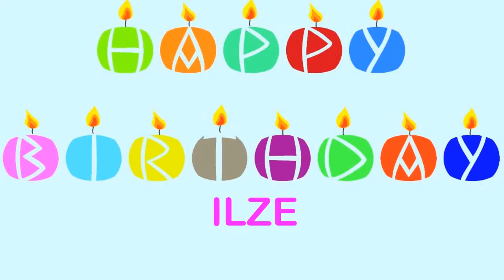Ilze Wishes & Mensajes